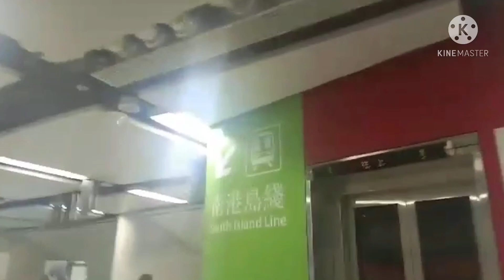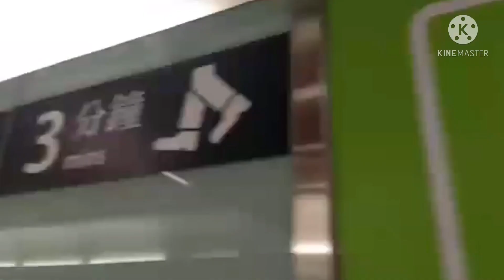Ap lei chau /Jheal Brigoli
Ap lei chau or aberdeen island of Hongkong,located Hongkong island next to Aberdeen harbour or channel.it has 1.30 sqr.I’m Ap lei also is the 4th most densely populated island in the world.